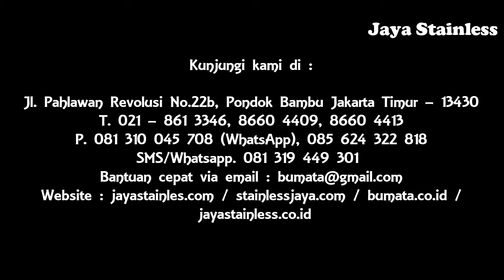081310045708 - Tiang Bendera Stainless | Tiang bendera INDOOR stainless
Tiang Bendera Stainless - Tiang bendera INDOOR stailess - Indoor Stainless Steel Flag Stand

Stainless steel memiliki kualitas yang berbeda pastikan anda mendapatkan produk Tiang bendera stainless dengan harga dan kualitas terbaik hanya di Jayastainless.com. Cuma di Jaya Stainless anda bisa order aneka Tiang bendera stainless dengan desain dan ukuran custom, order "Makin Banyak Makin Murah". Kirimkan inquiry produk yang anda inginkan di atau via whatsapp di 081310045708, dan untuk info lebih lanjut anda dapat menghubungi office kami di 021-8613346

Tiang bendera indoor stainless selain di gunakan di dalam lingkungan sekolah, pramuka, sering juga di gunakan di dalam gedung gedung perkantoran. Selain memproduksi tiang antrian stainless untuk Indoor kami juga memproduksi Tiang bendera yang dapat di tempatkan di luar ruangan atau Outdoor, seperti tiang bendera khusus untuk upacara bendera ataupun mengibarkan bendera baik di lapangan upacara dan di halaman depan gedung-gedung.

Spesifikasi

- Tinggi tiang : 1/2/3/4/ 5 Meter
- Pemberat : 30 x 4 cm ( Menyesuaikan tinggi tiang)
- Dapat di pesan dengan model dan ukuran kusus

Pilihan material stainless memiliki kualitas yang unggul salah satunya material stainless steel tidak mudah berkarat jika di bandingkan dengan material lainnya, sehingga cocok untuk di gunakan di lingkungan Outdoor tanpa kawatir tiang bendera akan berkarat jika terkena air hujan dan panas matahari secara terus menerus.